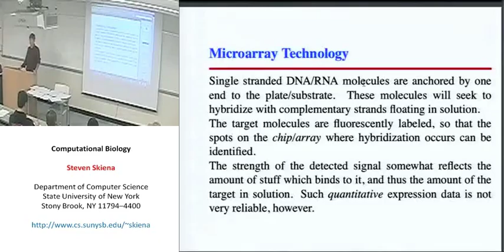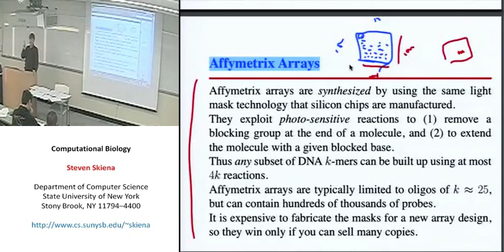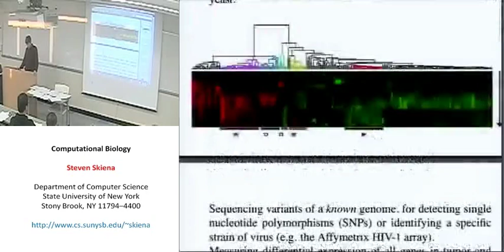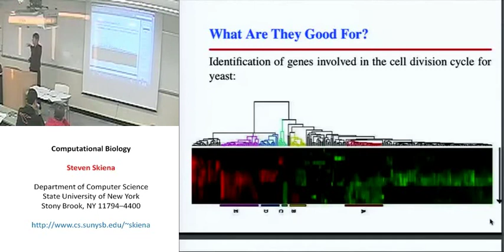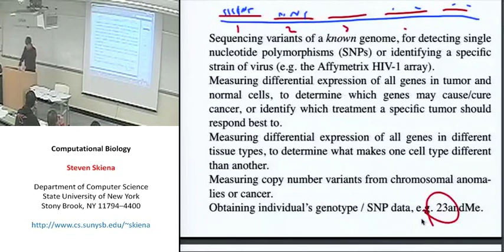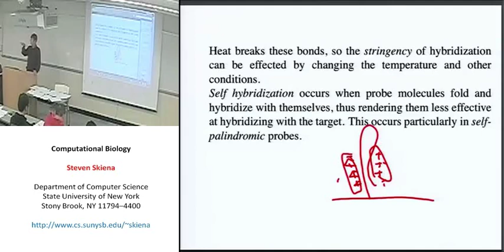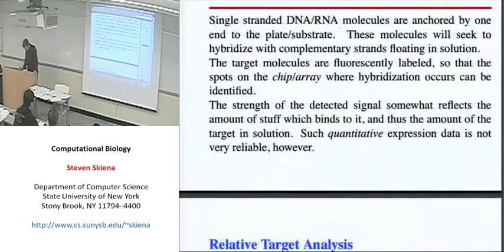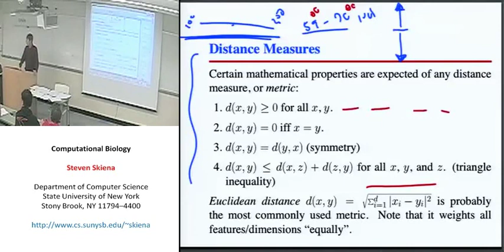Lecture 17 - Introduction to Microarrays